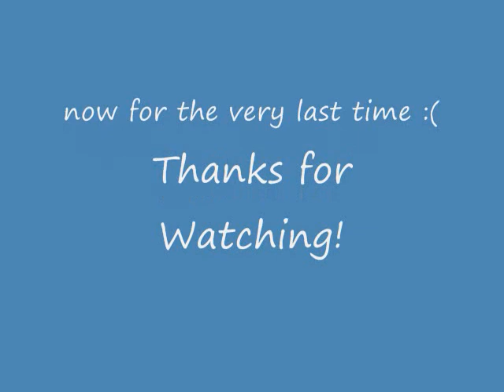RClimits's *LAST* Update video!!!! MUST WATCH!! VERY IMPORTANT!! (pt2)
thanks for everything YouTube... we hope we have helped!! :)
God-Bless